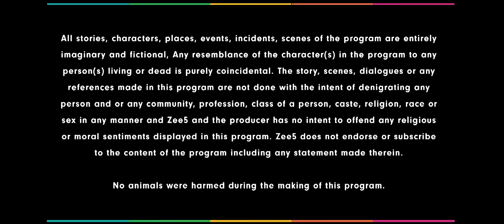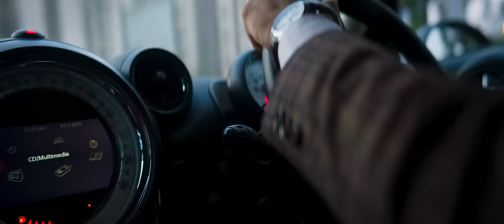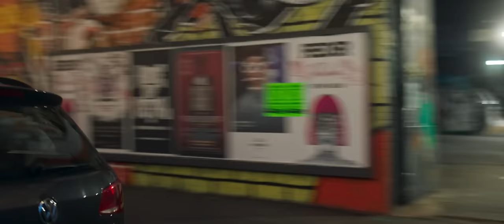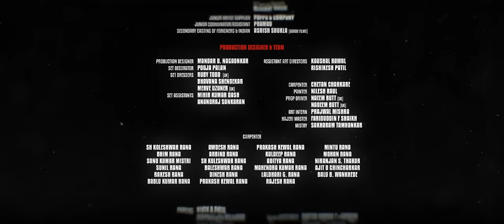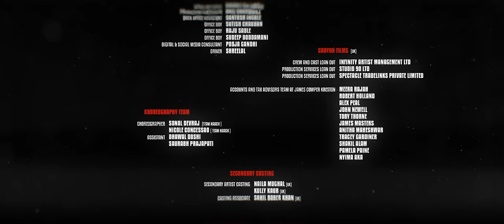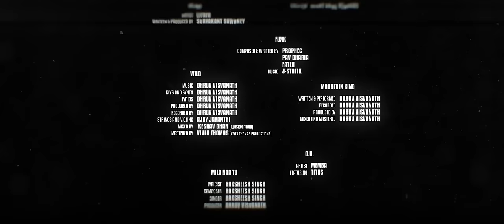Taish - Hindi Full Movie - Jim Sarbh, Sanjeeda Sheikh, Harshvardhan, Pulkit Samrat, Kriti Kharbanda